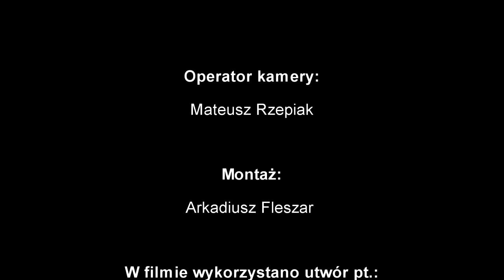BRD | Bolesławiec | 2015 | GS2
Gimnazjum Samorządowe nr 2 w Bolesławcu